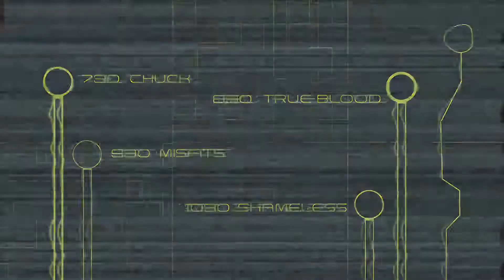FUSE Ident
This is a self directed project completed for a University course. I developed the visual brand identity for a fictional digital tv station named 'Fuse', which included the logo, promotional poster and t-shirt, and tv screen mockup.

Programs used- Adobe After Effects CS5, Photoshop CS5 and Illustrator CS5.